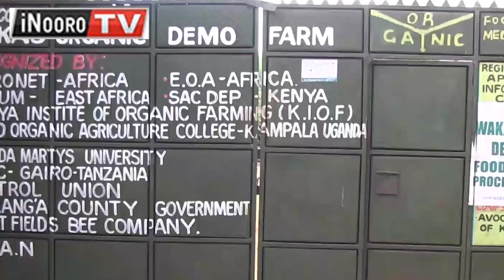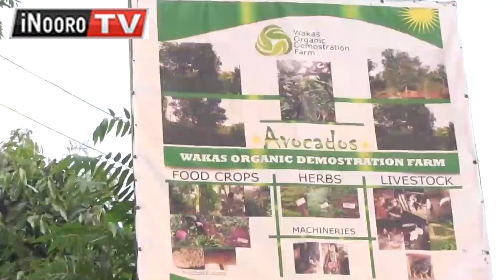Arĩmi a Lamu gũcera Murang’a mũgũnda wa Wakras gũthomera ũrĩmi